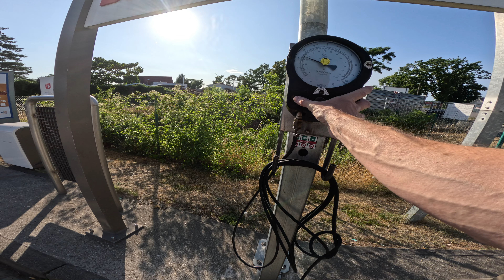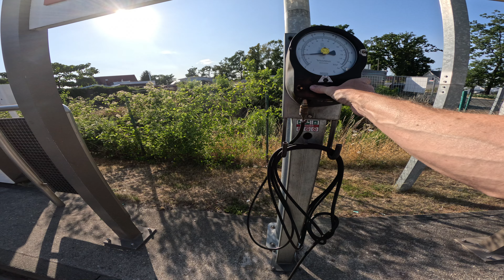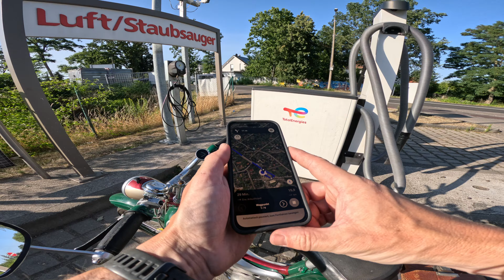Ich fahre mit meinem SR2 eine kleine Seerunde zu zwei Seen bei Leipzig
NVA T-Shirt

Werkzeug:
Drehzahlmesser für 2 Takter